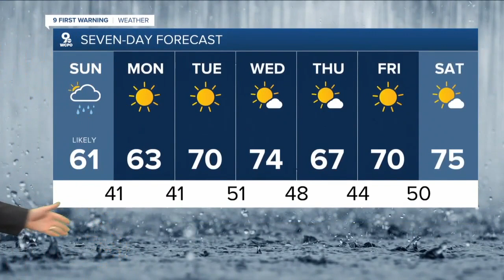WCPO Latest Headlines | October 4, 7am